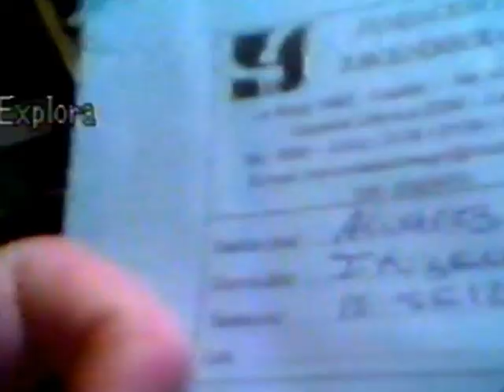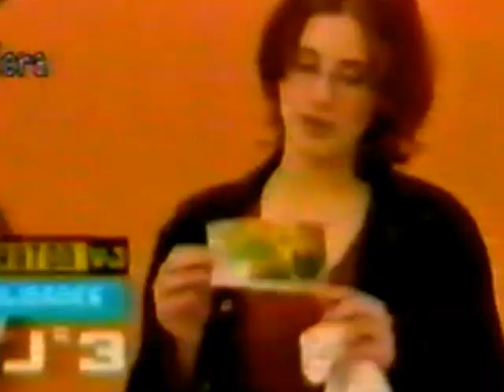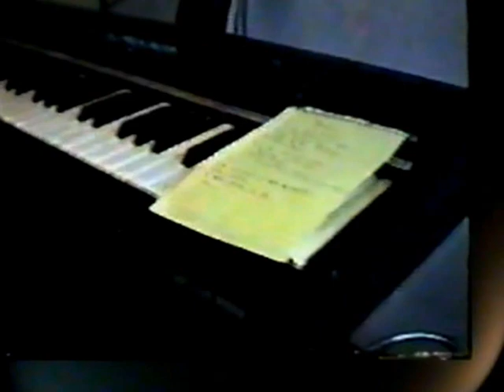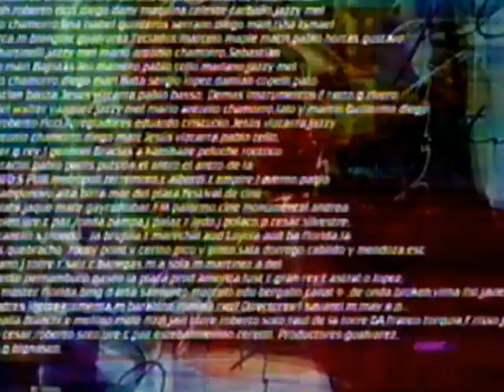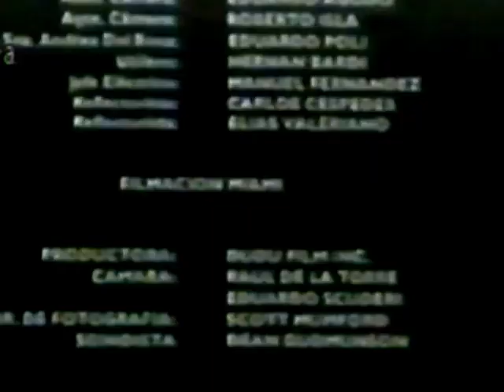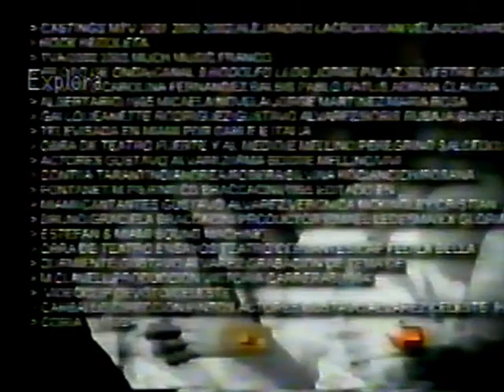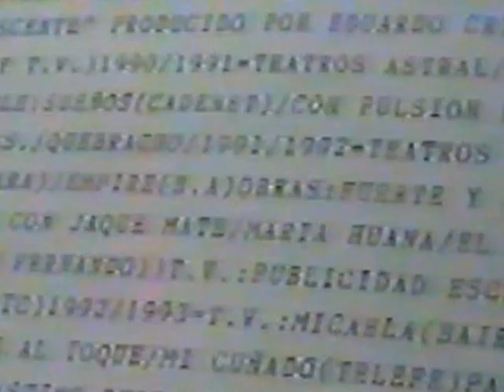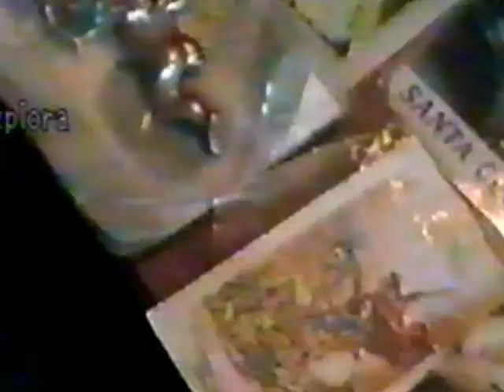gustavo alvarez(canciones)baila la noche /vida divina /tu y yo